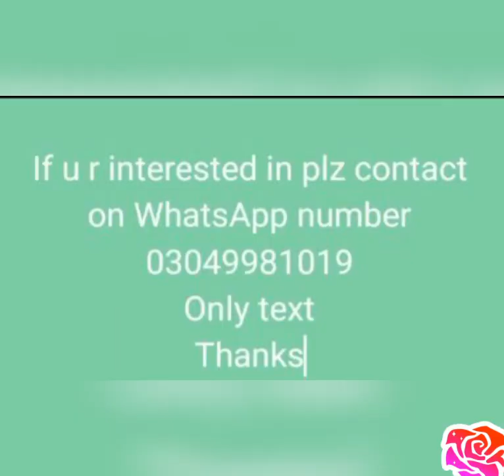new collection of jewelry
new fancy gold peldet indian a,d chikar original set with indian dori full zarcoon 3 cualr me